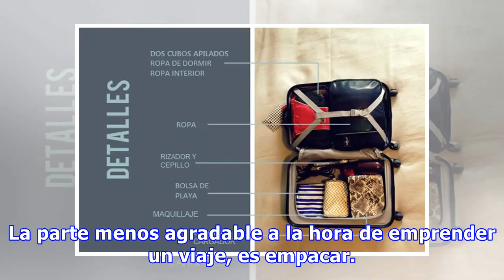Los Consejos Para Empacar y Ahorrar Tiempo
La parte menos agradable a la hora de emprender un viaje, es empacar. Tratar de hacer entrar todo lo que necesitamos en una sola maleta, doblando, metiendo, sacando, acomodando y empujando, son prácticas típicas a la hora de armar valijas. Sin embargo, la tarea de empacar no siempre debe ser un calv...